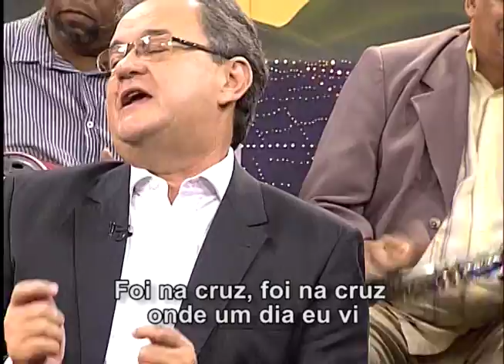Conversão - Samba com cristo